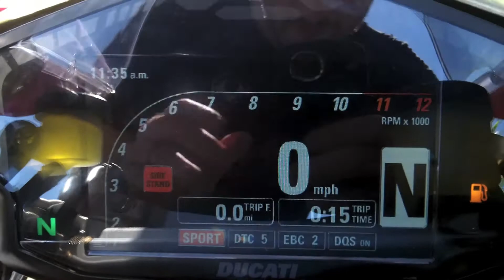Pre-Owned 2012 Ducati 1199 Panigale S Red at Euro Cycles of Tampa Bay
This pre-owned 2012 Ducati 1199 Panigale S in red is available for sale at Euro Cycles of Tampa Bay located at 8509 Gunn Highway located in Odessa, Florida 33556 PH: Web